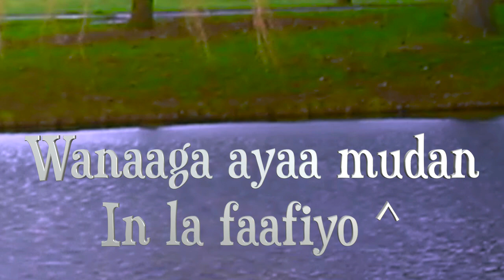Ma Rabtaa In Cimrigaaga Allaah Dheeraayo Iyo In Riziqa Lagu Waasiciyo?? Sh Abubakar Mohammed